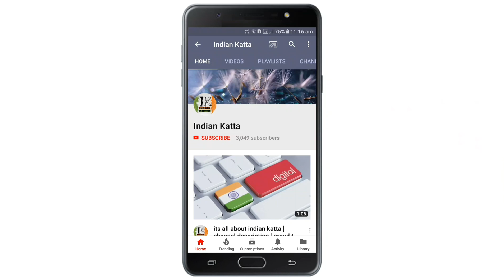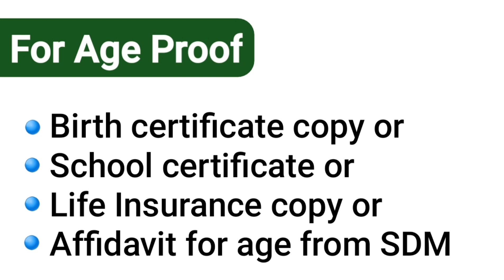Domicile certificate | Required Document's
Indian katta

Required Document's for domicile certificate

Useful links for Domicile Certificate